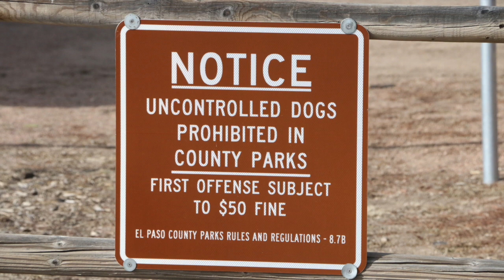Bear Spray on the trail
How to use Bear Spray on the trail. If you ride in public places you’ve probably encountered a dog that wasn’t on a leash. I’ve heard some scary stories about people or their equines being attacked. I carry bear spray when I ride local trails. I’ve had to use it on multiple occasions and it REALLY works. I mount a small GPS/Cell phone pouch on my pommel bag so I have easy, quick access. Just be sure and choose the right kind of spray. Pepper spray designed for personal perfection isn’t the best choice because it is designed for a close encounter and usually sprays in a mist or short stream. That’s why I like bear spray. It will spray three times as far and is usually much more concentrated. You should also be cognizant of wind direction. Make sure you maneuver yourself upwind. Aim for the eyes and spray until the dog runs away. I hope you don’t have to ever use it but if you must protect yourself or your equine be sure and carry something that will do the job. Happy trails!